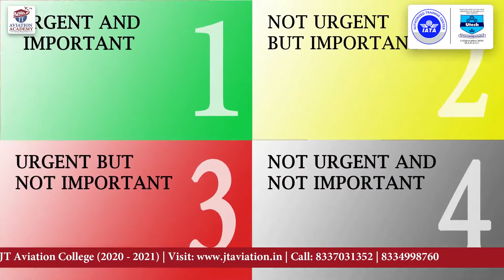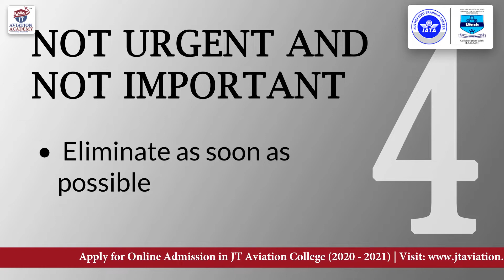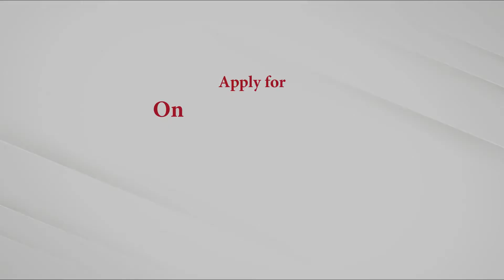How to manage time detail explanation by our students | JT Aviation College | 2020-2021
Time management is the process of organizing and planning how to divide your time between specific activities. Good time management enables you to work smarter not harder so that you get more done in less time.
Time management helps you to lower your stress and helps you to focus, which leads to more career success.🕛✈🎓🌏